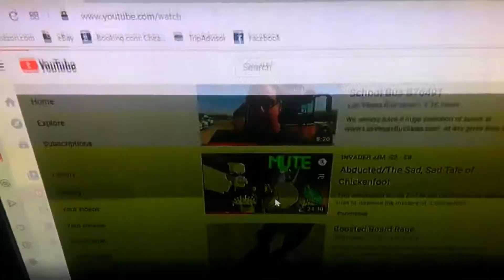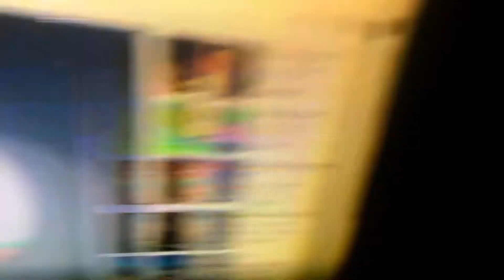Joshua School Bus (2021) Computer Watch Waiting School Bus